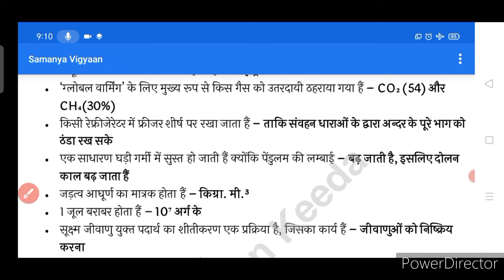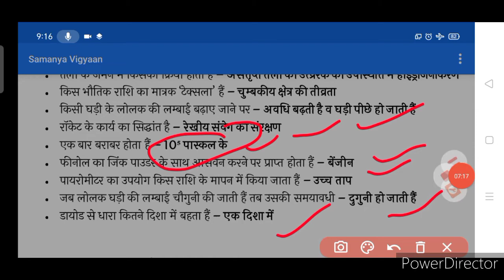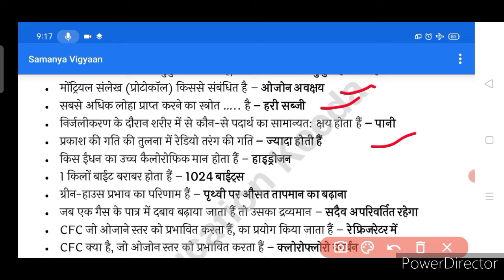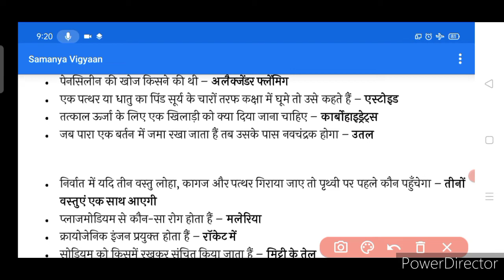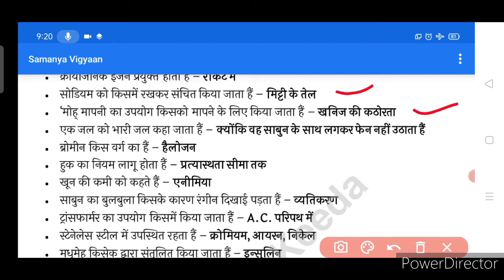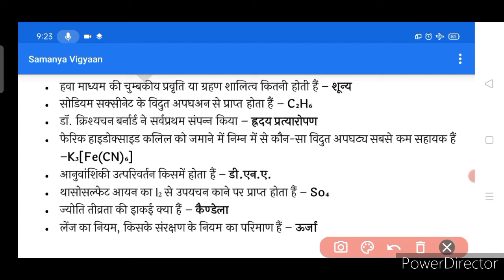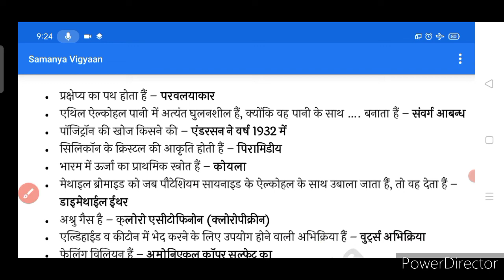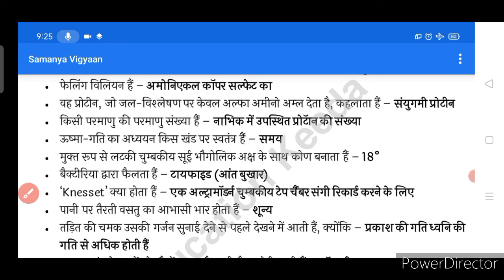SSC/Railway group D Science Bio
NTPC
SSC
SCIENCE
statics Gk
modern history
political science Gk
politics
math
physics
chemistry
motivation vedio
knowledge Tv